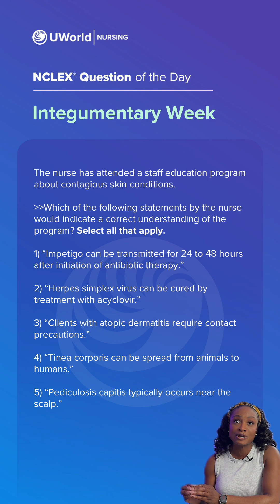QOTD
Nurse Nkoli breaks down Integumentary concepts in today’s NCLEX® Question of the Day. Share and save this post to power up your NCLEX study toolkit.

Need more practice? Click the bio link to sign up for our Question of the Week email.